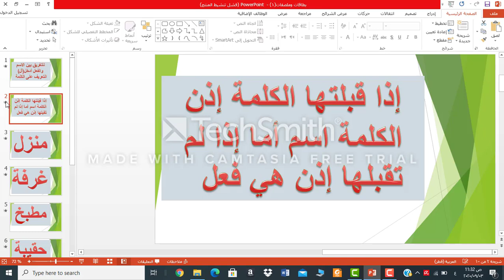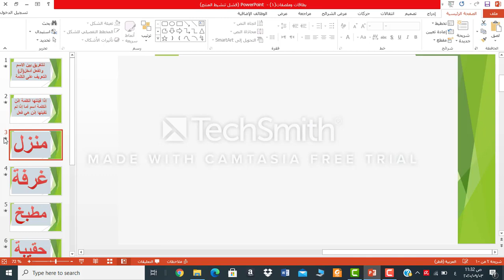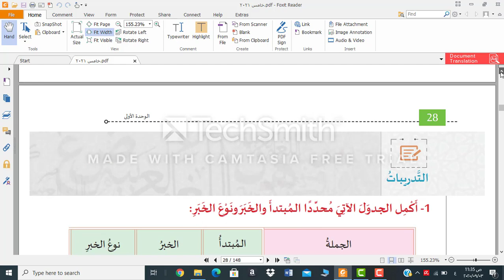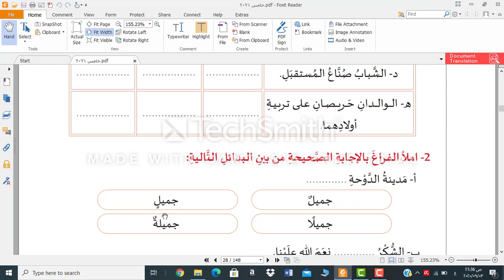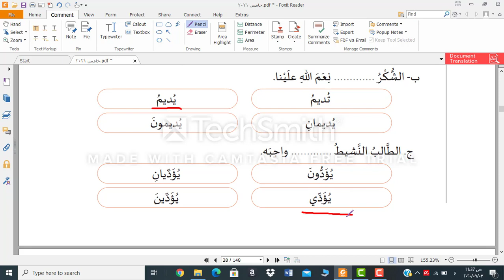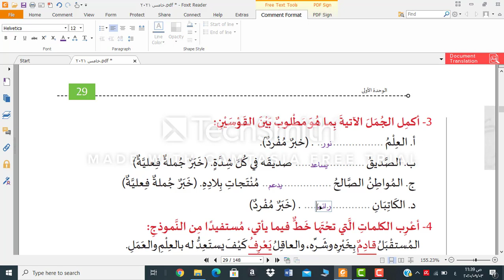الصف الخامس - اللغة العربية - الجملة الاسمية .3